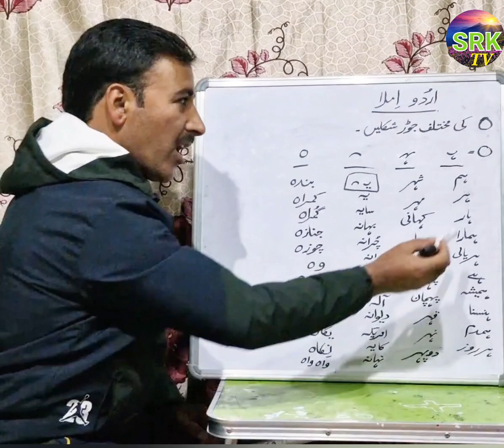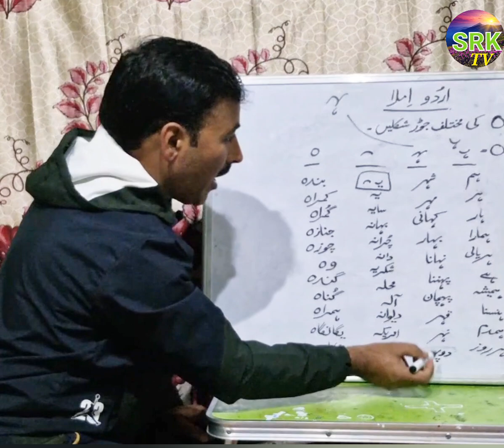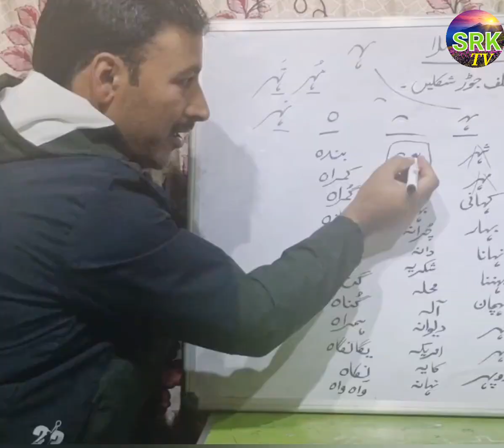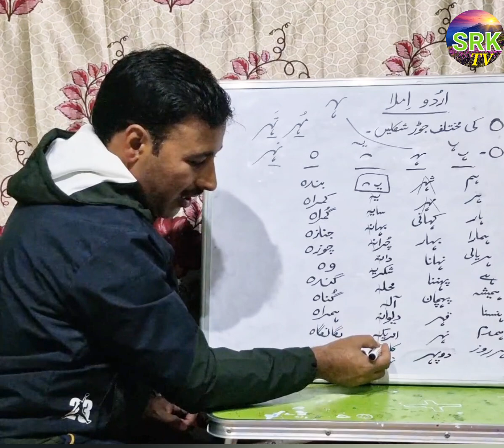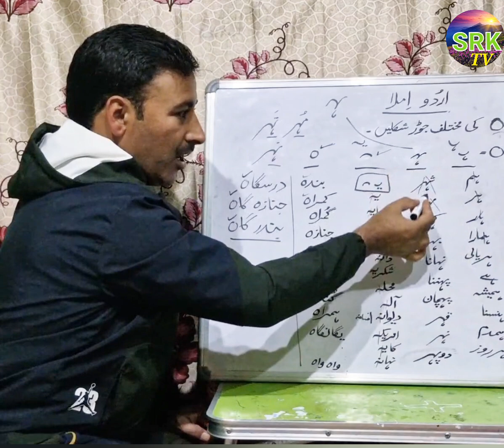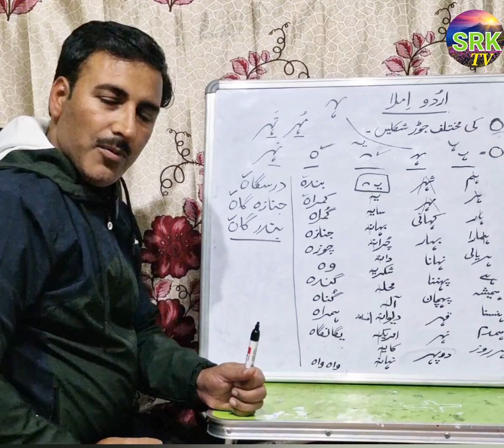ہ لکھنے کی مختلف صورتیں